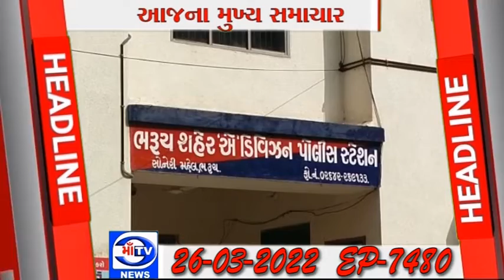માઁ ટીવી 26.03.2022 માઁ ટીવી ન્યુઝ લાઈન ના આજ ના મુખ્ય સમાચાર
માઁ ટીવી ન્યુઝ લાઈન ના આજ ના મુખ્ય સમાચાર